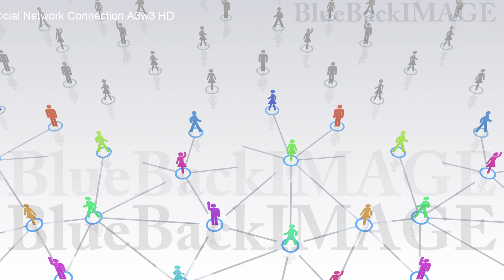SNS ソーシャルネットワーキング 繋がり インターネット Social Network Connection A3w3 HD